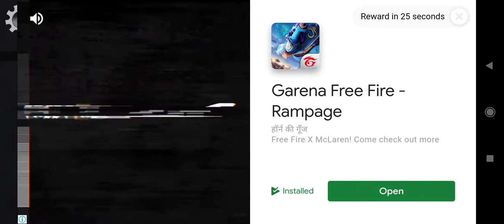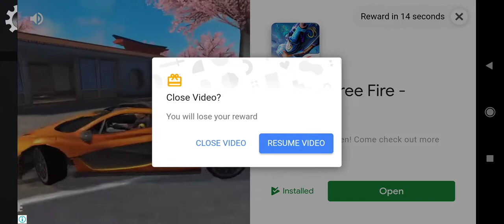ICE Scream 4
Full Game Play Easy Mode by Manan Horror Gamer